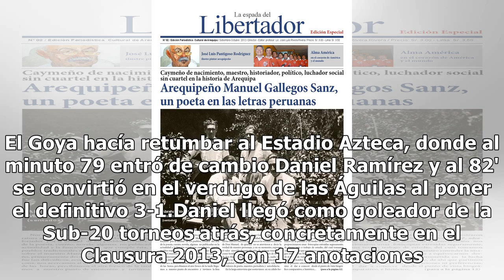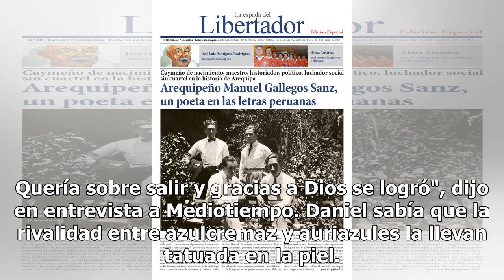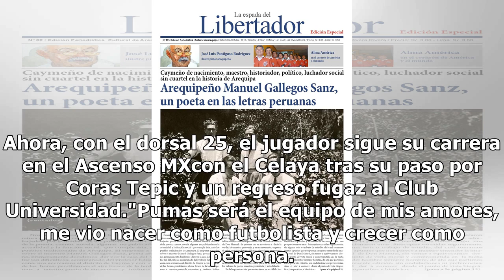Daniel Ramírez, inesperado héroe puma ante América que hoy está olvidado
En el Clausura 2014 apareció una nueva promesa enPumas. Tenía 21 años, el marco era esplendoroso con un 2-1 de los felinos sobre el archirrival América. El Goya hacía retumbar al Estadio Azteca, donde al minuto 79 entró de cambio Daniel Ramírez y al 82' se convirtió en el verdugo de las Águilas al p...